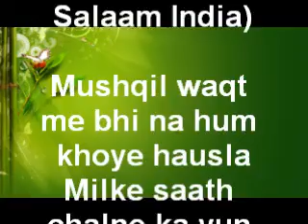Salaam India~Jhuke tere aage sar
Song Title: Salaam India
Singer: Vishal Dadlani & Salim Merchant
Lyrics: Sandeep Singh
Featuring: Priyanka Chopra
Music Label: Zee Music Company
Salaam India Lyrics

(Jhuke tere aage sar
Teri godh mera ghar
Hai tujhe Salaam India)

Mushqil waqt me bhi na hum khoye hausla
Milke saath chalne ka yun kar le faisla
Mitti hum jo chume toh milta josh hai
Bas teri hi khaatir jaan ye sarfarosh hai
Jeet ka jashan hum manayenge
Aasmaan tiranga sajana aaj hai
Shaan se sabhi ko batayenge
Jeet lenge ye saara jahaan

Hai tujhe Salaam India (x2)

India.. aa..
India.. aa..

Ho abr se irrade hon
Koshishon ke waade hon
Manzil milegi chaahe raahein ho khafa (x2)

Desh ye sikhata hai himmatein badhata hai
Thhokar se gir ke na tu rukna bewajah
Tera ye watan kar kuch bhi jatan
Tu jaan bhi is pe lutta de tu
Darr ko dara ke raggo mein fateh ka josh jaga

Arsh ki udaane lagani hain
In hawaaoon ka rukh badalna aaj hai
Desh ye ibbadat humari hai
De tu aaj ye sab ko bataa

Hai tuje Salaam India (x4)

India...